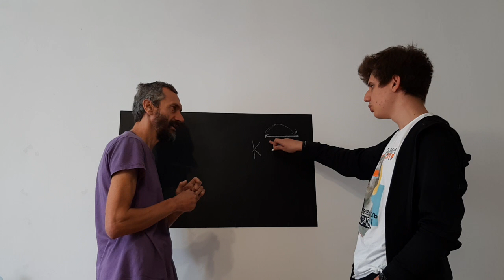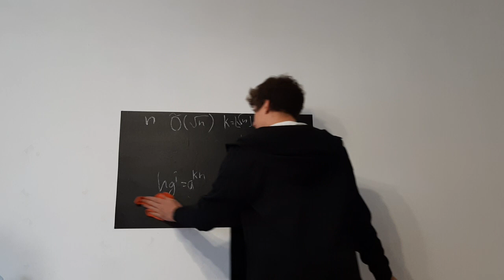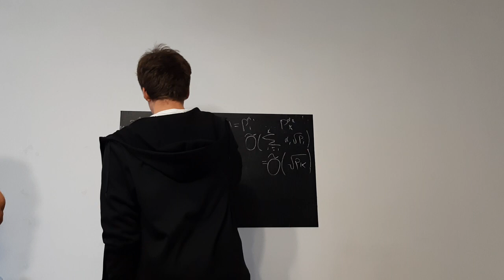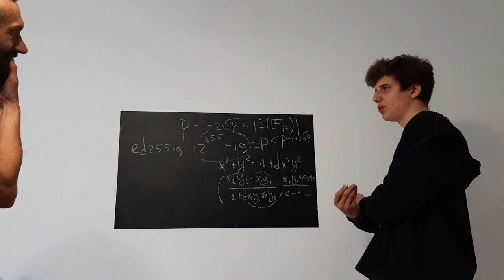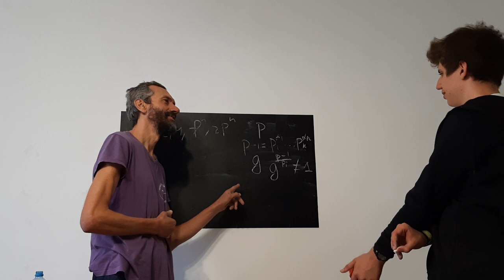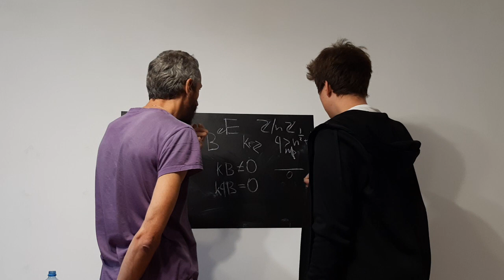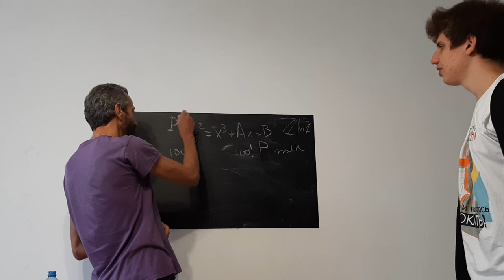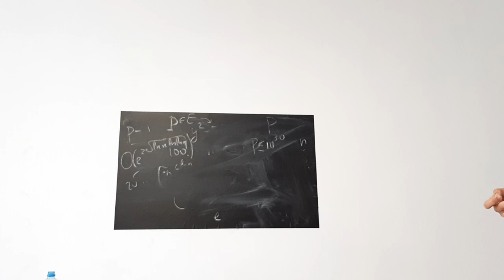НИКИФОР КУЗНЕЦОВ-2: СЕКРЕТЫ ШИФРОВ И ТЕСТЫ НА ПРОСТОТУ!